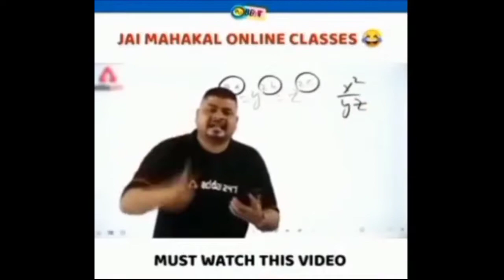PASCAL'S WAGER THE TIDE OF OBLIVION | I FOUND GIRL'S MOTHER EP-5 | HINDI GAMEPLAY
An unprecedented hardcore Soulsborn-like title on mobile, Pascal's Wager delivers an immersive, action fueled console quality game to be experienced anytime and anywhere!
Pascal’s Wager is a dark fantasy style action role-playing game in which players take on the roles of four diverse characters who embark on an adventure in a world shrouded in a dark mist looking for the truth behind the light.

Players will be traveling through the mysterious lands of Solas, visiting a variety of incredibly detailed locales all the while exploring the dangerous environments surrounding them.
Each location is full of incredible secrets, hidden mysteries and interesting stories, creating an immersive experience to get lost in. With a multi-layered approach to the world, they provide a sense of adventure as you wander around Solas in search of the truth.

【Hardcore Combat Experience】
Master four unique, powerful, and versatile characters each with their own distinctive combat styles for a rich and incredibly challenging experience.
With a multitude of terrifying enemies, there will be no shortage of hardships for the player to overcome. The foes encountered will not be pushed around so easily and the bosses, well they'll require planning, strategic decision making and quick reflexes. They are not for the faint of heart.
(The game can be played directly on the touch screen, and Controller support as well)

【Human’s Story in the Darkness】
Centuries ago, the sun sank into the sea, leading to the Dark Mist enveloping the lands. At the same time, great, towering beings began to appear. These were the Colossus.
These Colossi brought light to the areas surrounding them and in turn, dispelled the Black Fog affecting humanity.
This also provided humanity their last and only refuge.
However, thousands of years after the Colossi appeared, a mysterious illness beset these creatures of the light and they began to fall...
Following the trail of the falling Colossi, four characters embark on an arduous journey together all the while creating their own tales.
During their travels, players will meet a wide range of personalities, witness good and evil, and gradually learn the truth behind this dark world.

【Epic Soundtrack】
With a deeply emotional orchestral soundtrack that compliments your journey through the darkness, you’ll be on the edge of your seat in all of your adventures!
In collaboration with London Philharmonic Orchestra and The London Symphony Orchestra, we proudly present the OST for your listening pleasure!
This amazing soundtrack was recorded at AIR Studios in London, and has been released for free on all major music platforms!